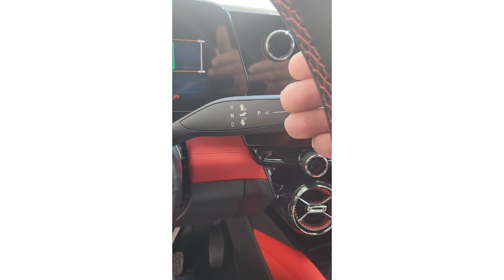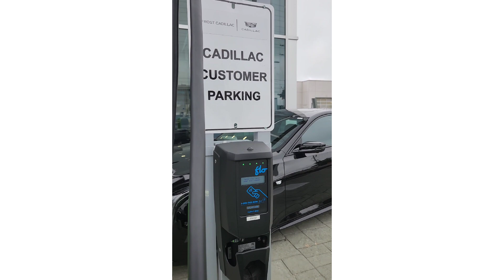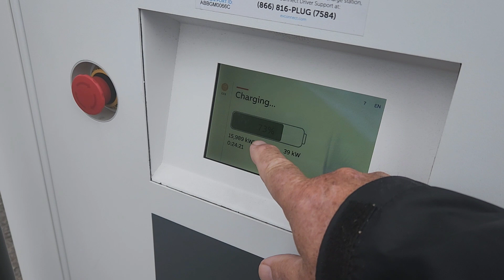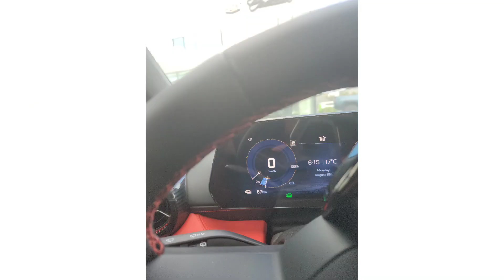Drove my first Electric Vehicle Chev Blazer EV 2RS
Chev Electric Vehicle
Electric Vehicle
EV
2RS